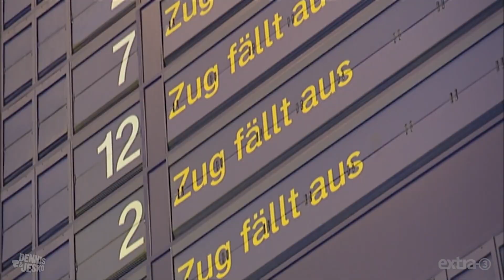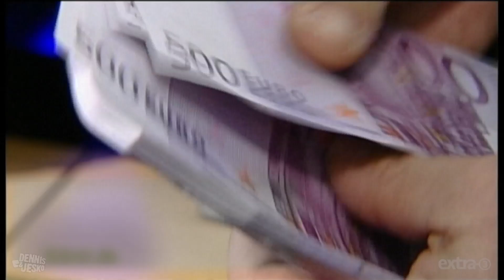Ein Lied für Claus Weselsky | extra3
Bahnstreik Nummer 8 - der längste überhaupt. Doch GDL-Chef Claus Weselsky gibt nicht klein bei. Zeit für einen Song von Dennis Kaupp, Tim Grunendahl und Svenja Freise.

Aus extra3 im NDR Fernsehen, 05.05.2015